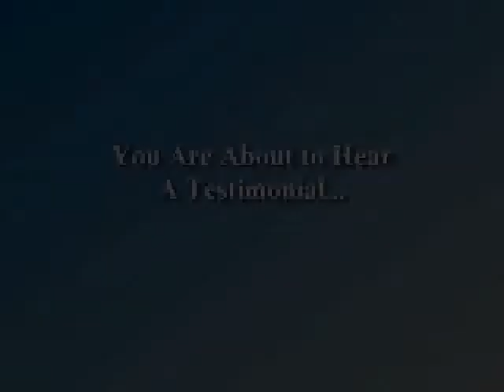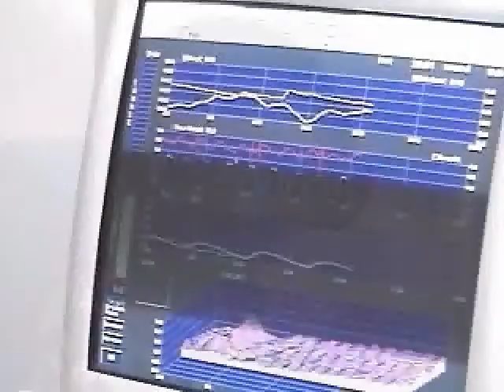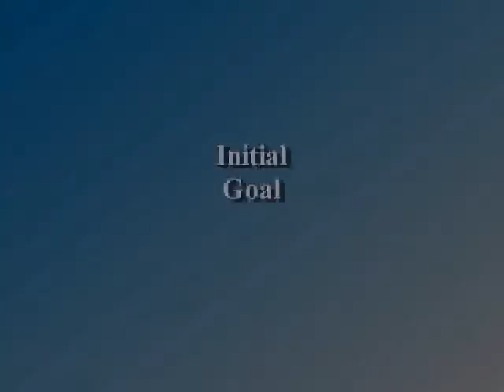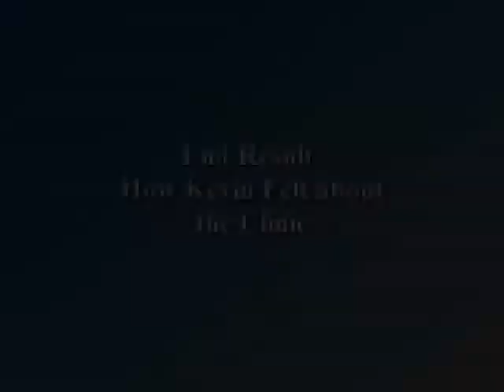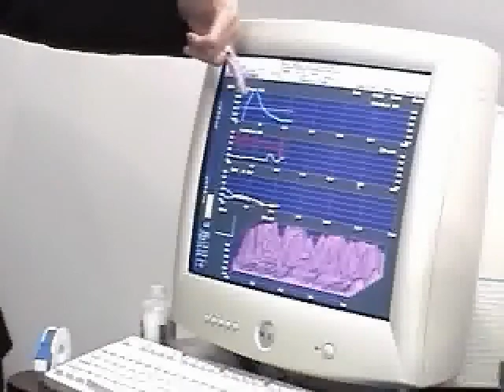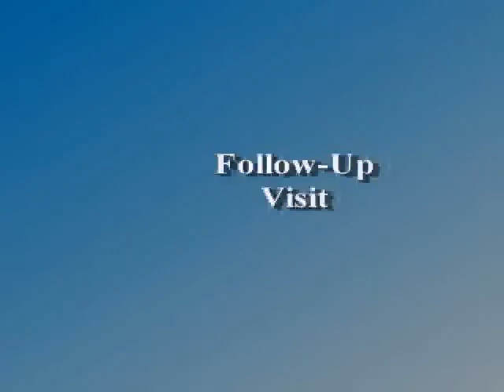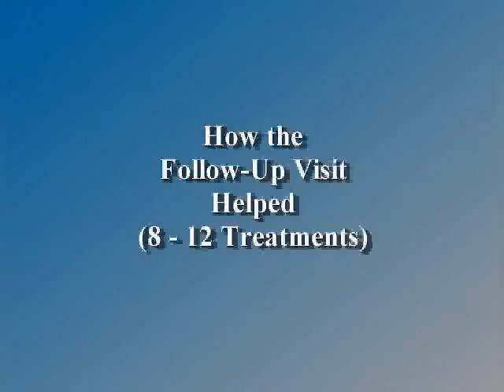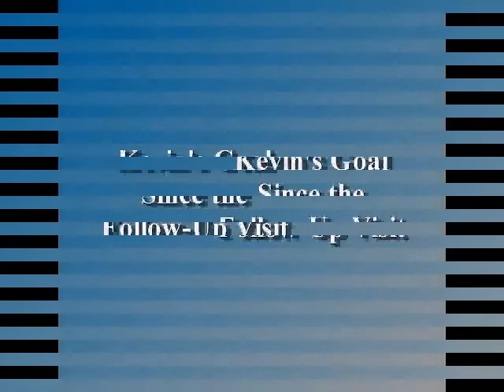Kevin Overcomes Fear of Flying and Fear of Heights with Virtual Reality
Kevin overcame a fear of both flying and heights, two common specific phobias, with the use of virtual reality exposure therapy and physiological monitoring and feedback.  The skills he learned and practiced in the virtual reality setting transferred over into positive behavioral change in the real world setting.